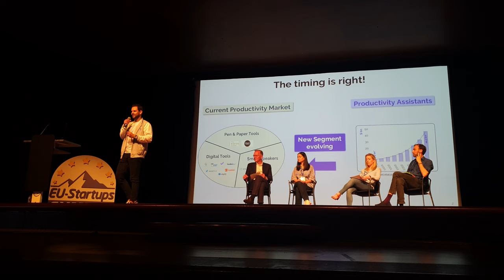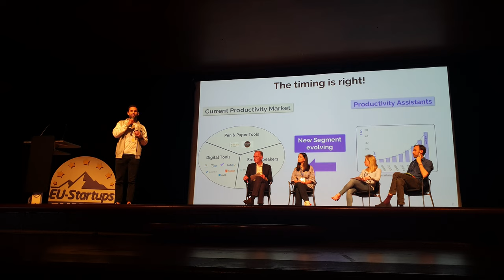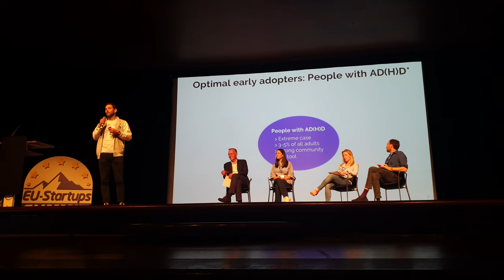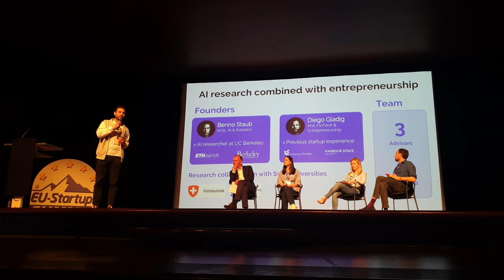Diego Gladig - Founder at Gossik | Barcelona EU-Startups Summit 2022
A Swiss tech startup in the field of AI developing a productivity assistant to help people have everything under control easily & get things done. Our assistant gets to know you to manage your tasks, appointments, daily planning, and scheduling while also actively motivating you to get things done and notifying you when something needs your attention.

With Gossik, you can free up your mind, focus on the things that are important to you, and always stay on top of your things.

The Prize Package:

This year’s prize package was incredible! With a total value of over €125k, it included everything on a young startup’s wishlist to kickstart a skyrocketing future.

It included:
- €50k investment proposal by APX
- €36K of Scaleway Cloud Credits as part of their Growth Stage Startup Program
- $10k in Freshworks credits
- €8.5k in mysimpleshow credits
- 1 year of Pipedrive CRM
- 1 year of Outgrow Essentials Plan
- 3 years of EU-Startups Club Membership
- €3k in Vonage credits
- 1 year SEMrush Guru Plan

Pitching on the main stage

The 15 finalists represented different verticals from across Europe’s startup ecosystem – from food tech to fintech to productivity tech and everything in between. We also had representation from across the continent, stretching from Iceland to Estonia and all the way to Greece. The finalists were: Gossik, Beatvest, GreenBytes, LandEx, LEGID App, Autoscriber, Dashero, Omgyno, StreamBee, Erasmus Play, Tryp.com , scudi, VMersive , Megi, and Rackle.

During the pitches, it’s fair to say we were all on the edge of our seats and with such hot competition our expert jury surely had a hard time judging the competition – it wasn’t just the Barcelona sun heating things up at this year’s Summit! Our panel of Lina Chong (Target Global), Volker Hirsch (Amadeus Capital Partners), Dr. Aline Vedder (Lakestar), and Henric Hungerhoff (APX) were also able to give lots of valuable advice to all the pitchers.